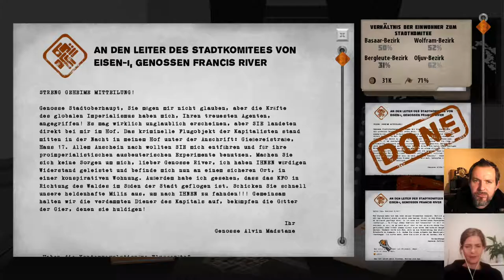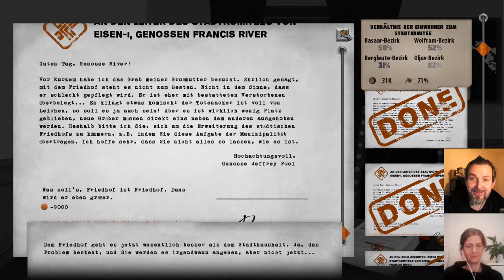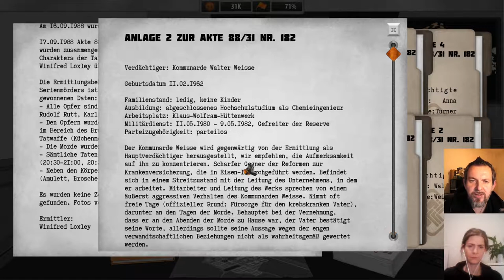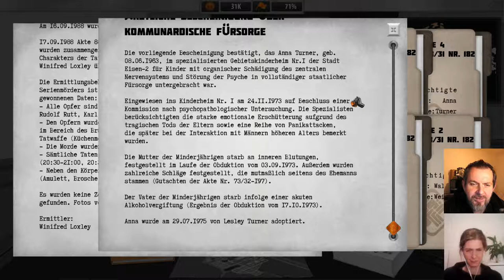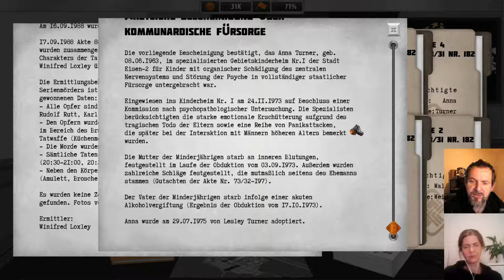For the People #12: Unruhe und Probleme in Eisen-1 - mit Politikwissenschaftlerin ROmy Höhne